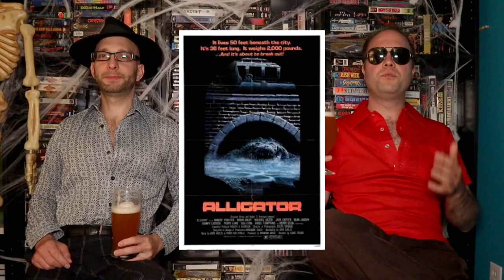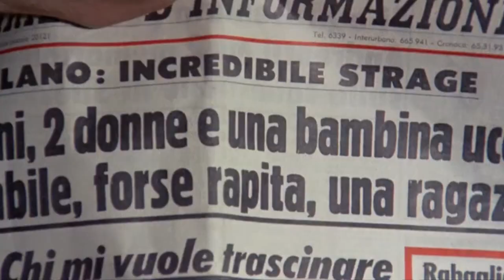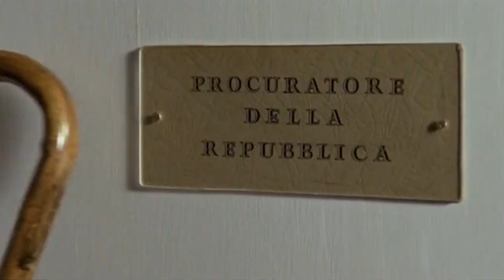Almost Human Is ALMOST HORROR An Intense Italian Thriller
Almost Human (1974) is directed by Umberto Lenzi who did many movies including horror cult classics Cannibal Ferox and Ghosthouse. How does this crime thriller stand up to his work in the horror genre? Watch to find out.